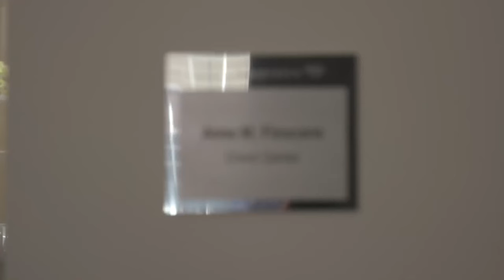Lessons in Leadership: Holly O’Neill & Former Bank of America Vice Chair Anne Finucane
Holly O’Neill, president of Retail Banking at Bank of America, sits down with former Vice Chair of Bank of America and former Chair of Bank of America Europe Anne Finucane to discuss her storied career, what she’s most looking forward to in the new year and the importance of people in business and in personal life.